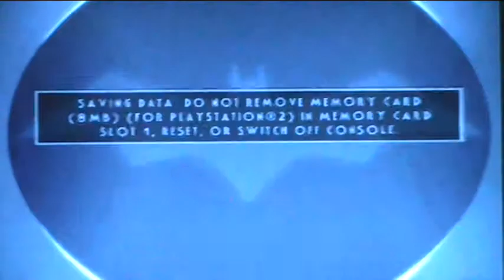LRP Batman: Vengeance Part 1 (Bomb, Note, and Training)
Episode 1 Levels 1-3.

The Bomb, Ransom Note, and Batcave Training right here. Apparently Joker forgot that TCJ is in control, not Batman. Whatever the case, I got some ass to kick, so prepare yaselves.